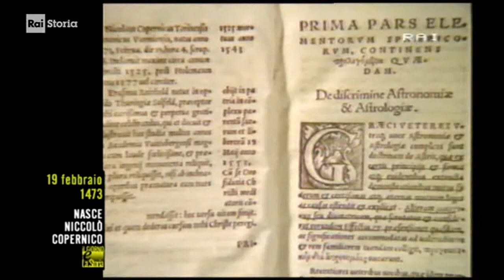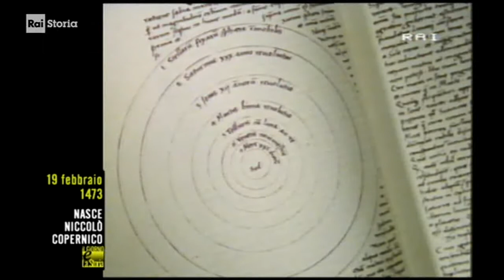§.2/- CHIESA VS. ASTROSCIENZE * 19 febbraio 1473 * problematicità di Copernico - rai storia Accadde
- Civismo & ATO

§.1/-(anniversari nascita 1473) 19 febbraio Turonia o Toruń (Polonia): Niccolò Copernico, scienziato
§.2/- CHIESA VS. ASTROSCIENZA * 19 febbraio 1473 *  problematicità di Copernico - rai storia Accadde

:WP-IT: Mikołaj Kopernik (IPA: [miˈkɔwaj kɔˈpɛrɲik]) (in italiano Niccolò Copernico; in latino: Nicolaus Copernicus; Toruń, 19 febbraio 1473 – Frombork, 24 maggio 1543) è stato un astronomo e astrologo polacco famoso per aver portato all'affermazione della teoria eliocentrica. Fu anche un ecclesiastico, un giurista, un governatore, un astrologo e un medico. Un dibattito storico-geografico, oggi considerato privo di fondamento, si tradusse in un'aspra contesa circa la sua nazionalità. Copernico è considerato un polacco. La sua teoria, che propone il Sole al centro del sistema di orbite dei pianeti componenti il sistema solare, riprende quella greca di Aristarco di Samo dell'eliocentrismo, la teoria opposta al geocentrismo, che voleva invece la Terra al centro del sistema. Quindi non fu il primo a formulare l'idea, già espressa dai greci, ma il primo a dimostrarla rigorosamente tramite procedimenti di carattere matematico.

:wp-it: Toruń ascolta[... in tedesco Thorn, in italiano talvolta Turonia) è una città polacca di 205.934 abitanti (2009) ed è, insieme a Bydgoszcz, capoluogo del voivodato della Cuiavia-Pomerania. Situata sulle rive del fiume Vistola nel centro-nord della Polonia, la città è un importante centro industriale nel settore chimico.
Toruń è stata il capoluogo, dal 1975 fino al 1998 del voivodato di Toruń, cui subentrò 1999 il voivodato della Cuiavia-Pomerania, del quale la città è diventata capoluogo (insieme con Bydgoszcz).